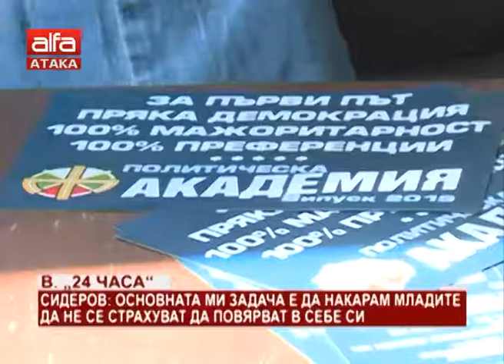В. "24 часа". Сидеров: Основната ми задача е да накарам младите да не се страхуват да повярват в...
В. "24 часа". Сидеров: Основната ми задача е да накарам младите да не се страхуват да повярват в себе си /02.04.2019 г./

Главната ми заслуга от провеждането на телевизионното предаване „Политическа академия“ ще бъде да освободя младите хора, които се явяват на кастинга от сковаността, страха и притеснението. Каквото и да правиш в живота, трябва да имаш смелостта да го направиш. Това заяви лидерът на АТАКА и председател на ПГ на „Обединени патриоти“ Волен Сидеров в интервю за вестник "24 часа"